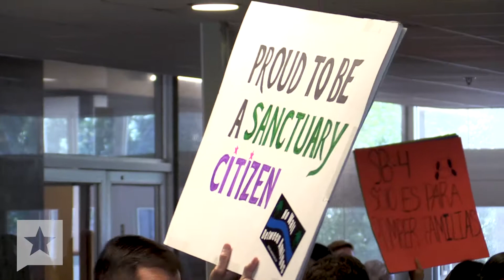Protesters block entrance to Governor's administrative office over "sanctuary" bill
Opponents of Senate Bill 4 block the entrance of the State Insurance Building, where several of Gov. Greg Abbott's administrative offices are located. The demonstrators said they won't leave until Gov. Abbott refuses to sign SB4.